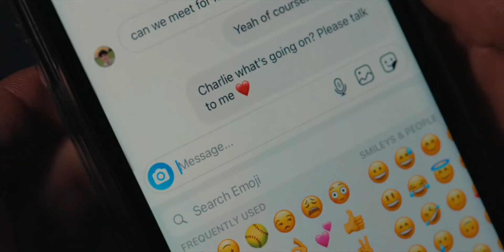[BL] Nick & Charlie || Heartstopper fmv || Chasing cars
credits: me
song: chasing cars
series name: Heartstopper